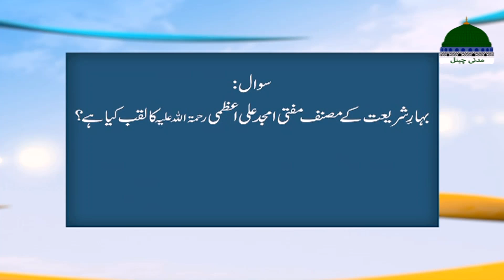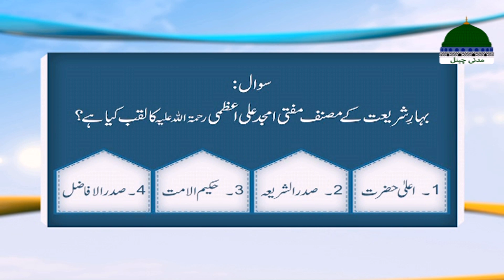Ghar Aur Muashra Episode 82 | Jesi Karni Wesi Bharni | Muhammad Ali Attari